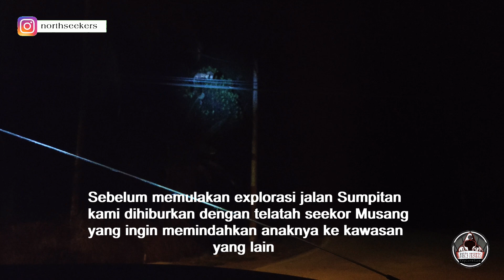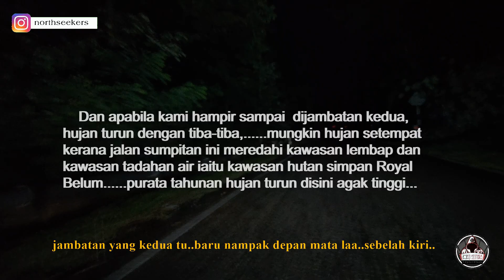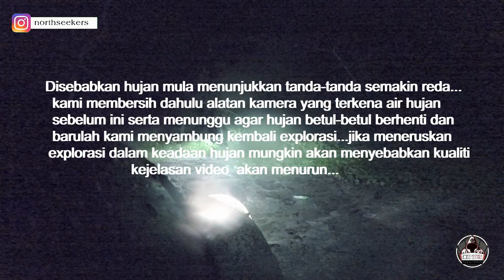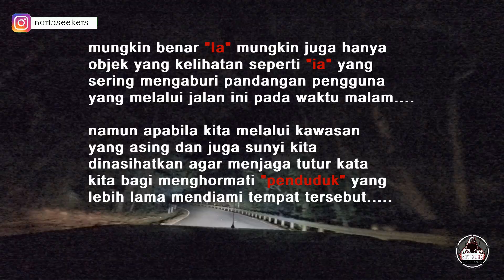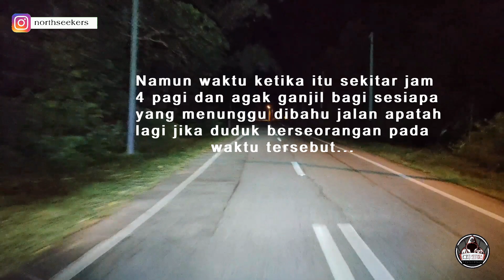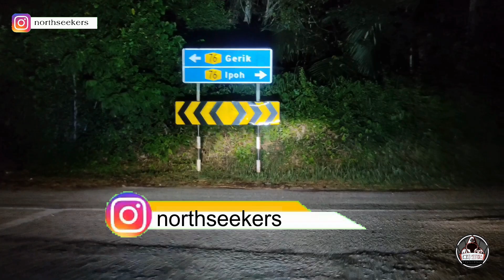Jalan Seram [5] : Jalan Sumpitan | Penunggu misteri | Ia menantikan kehadiran kami | Part 2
Jalan Sumpitan adalah satu kawasan yang terletak di Perak. Jalan ini adalah jalan yang merentasi hutan simpan dan laluanya  agak bahaya dimana laluan bagi setiap lorong sangat sempit dan juga gaung dikiri serta kanan jalan.

Ia juga digunakan oleh pengguna-pengguna sebagai jalan pintas untuk  ke pekan Grik atau ke Pekan Taiping tanpa melalui pekan Kuala Kangsar.
Namun apabila waktu malam jalan ini sepi tanpa pengguna yang melaluinya. Ini mungkin dikatakan jalan ini merbahaya dan "keras" untuk digunakan pada waktu malam. Terdapat beberapa kisah seram yang dikaitkan dengan jalan ini. Untuk Part 2,Team NORTH SEEKERS akan  menyelusuri laluan ini pada
lewat malam bagi merasai keseraman jalan yang dikatakan menjadi lubuk pembuangan pelbagai barang termasuk mayat manusia. Adakah jalan ini
seram seperti yang diceritakan..Jom saksikan.

Diharap penonton dapat support dan tidak ketinggalan menonton video-video terkini daripada Team NS dengan  SUBSCRIBE channel ini.Team kami sangat menghargai segala nasihat dan informasi yang diberikan oleh anda agar kami dapat memperkemaskan lagi content yang dipaparkan.